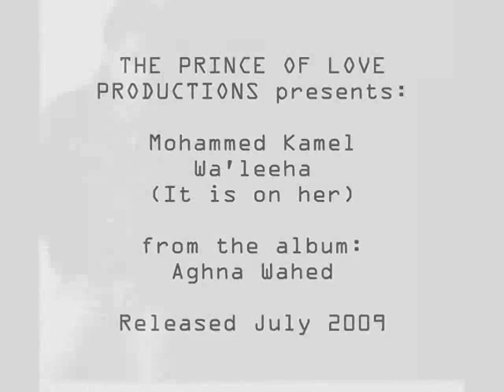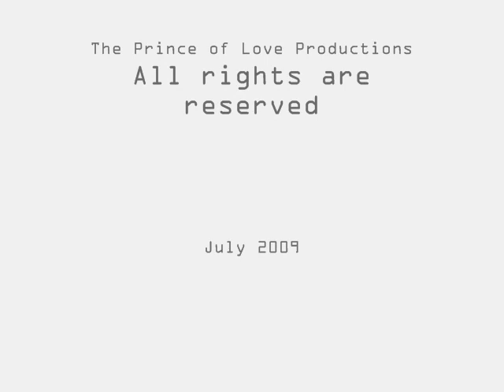Mohammed Kamal: Wa'leeha محمد كمال: وعليها (With English translation)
Mohammed Kamal: W'aleeha محمد كمال: وعليها
with video from the movie "Akher Eldonia"
English Translation:
It is on her (It's her fault)
Who can take what Im going through?
And who can live with her?
All she wants is someone to follow her
look at her, be quiet and agree with whatever she does
Everything wrong in this world can be found her
Yet she is condemning my problems (and small mistakes)
She never lived once for me (Never been there for me ever for a day)
Living with her is just hurtful
It is all on her, and since then
I dont want to hear or know anything about her
She didnt change and I will not wish to come close to her
And there will be more wrongs to come from her
Even if she changed, which is not possible
To see her evil side dead and a new person rising, just impossible
How can she understand the meaning of true feelings
And she is someone who only lived for her own day and thats it
She never took any responsibility
Or was able to care for someone, never had an identity
I just cannot grant her my trust, and the day I do
She will surely pledge to betray me with a promise
How can she understand the meaning of feelings